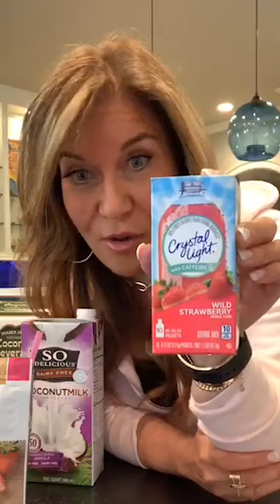How to Make the Starbucks Pink Drink at Home (Live Recipe Demo with Lisa)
This 50-calorie strawberry drink will crush a craving for Starbucks’ classic fruity Pink Drink... Watch Lisa whip it up!